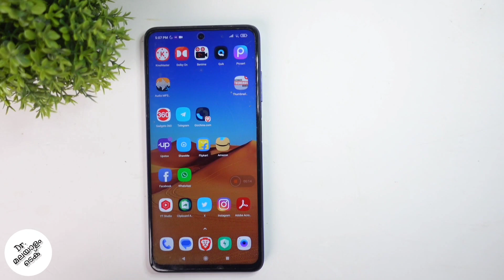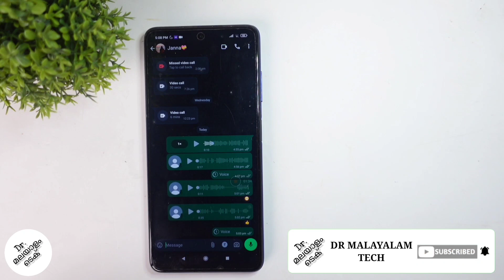How To React To Any Message With Emoji In Whatsapp | Malayalam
in this video we will be telling about how to react to any message with emojis in whatsapp in malayalam. lets check about how to react to any message in whatsapp with emoji in malayalam

my gadgets